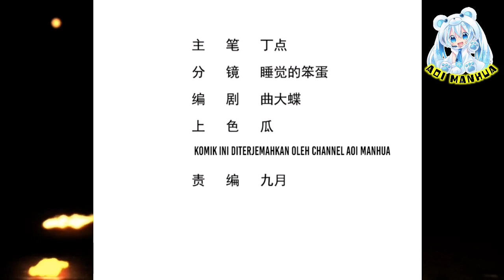Bertemu Kembali Di Lembah Yunze ™ Divine Immortal Doctor Chapter 30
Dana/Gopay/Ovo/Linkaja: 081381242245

COPYRIGHT / LICENSING